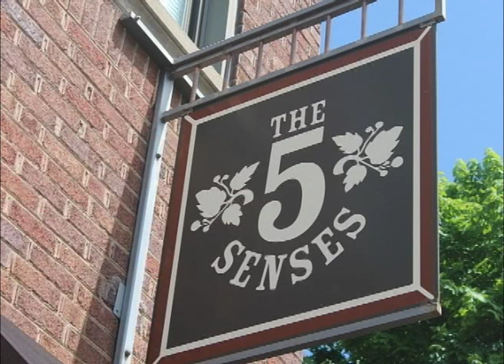Phillips Wisconsin's The 5 Senses On Our Story's The Celebrities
Join Prairie Ann as she shares with us what she learned when she made a stop into The 5 Senses located in Phillips Wisconsin a great community in Price County